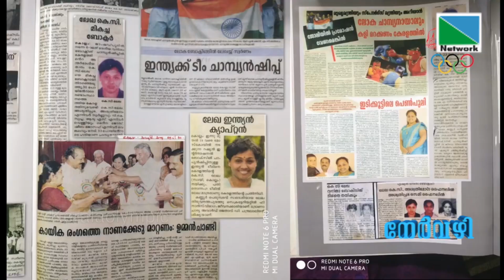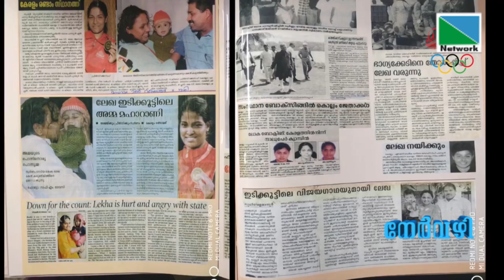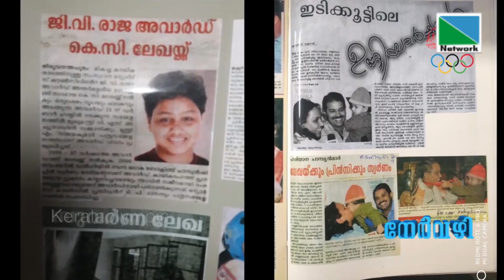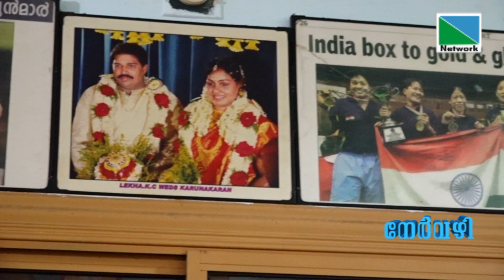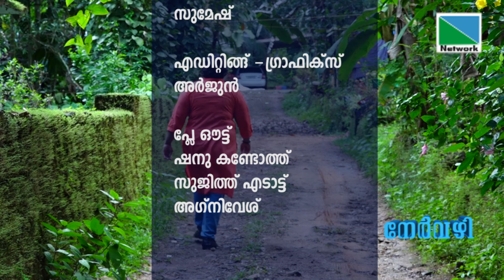Lekha K C Boxing Nervazhi